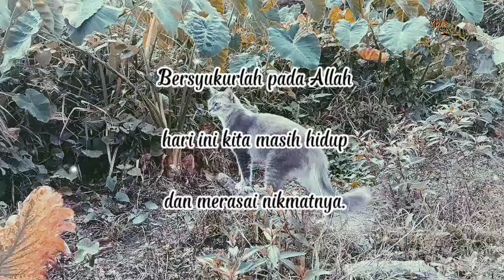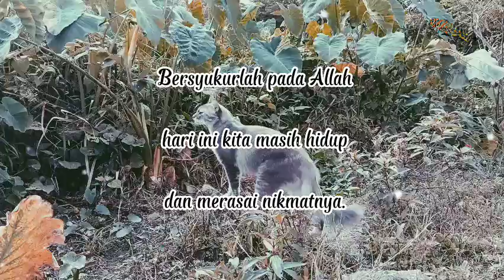Short Video Edit Kucing Dan Hutan.